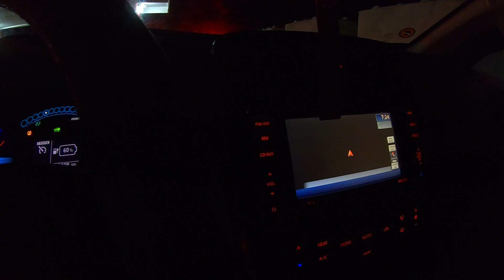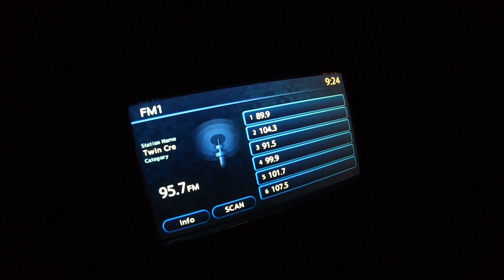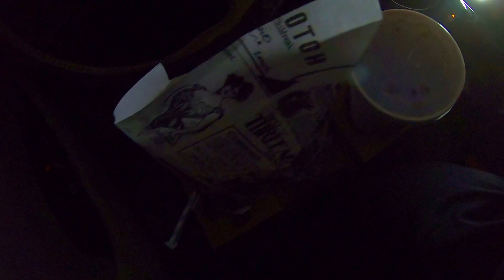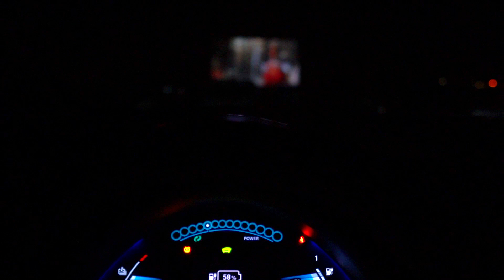Aruba's Drive-In Cinema is back!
In this episode I visit Aruba's newly renovated (and reopened) Drive-In Theater. It was closed in 2009 but the owners surprisingly decided to invest in it again and reopened it in 2020. The way I see it, it's perfect for the times we are currently living in because it's easy to keep social distance while still going out and having a fun time! Have you every been to a Drive-In? Have you been to Aruba's Drive-In? Tell me your experience; did you like it?

Have any questions about my vlog? Please leave it/them below and I will get back to you as soon as possible.